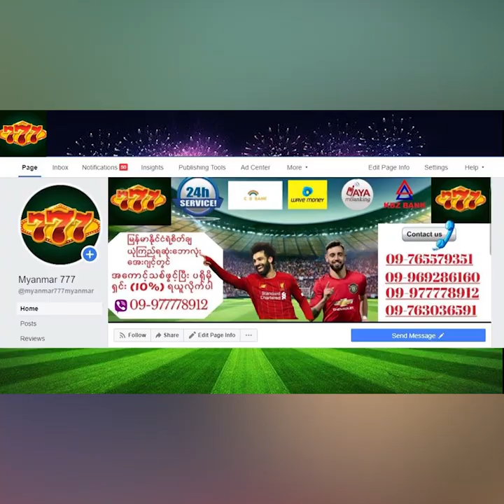ပရီးမီးယားလိဂ်ရဲ့ အကောင်းဆုံးတိုက်စစ်တွဲဖြစ်တဲ့ ဟာရီကိန်းနဲ့ဆွန်ယောင်မင်တို့အကြောင်း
အားပေးနိုင်ပါတယ်ခင်ဗျာ

Credits